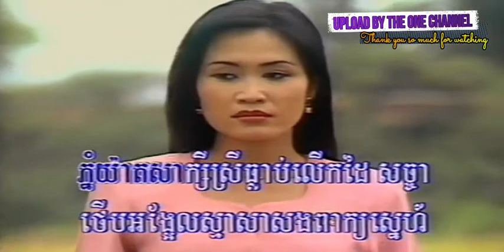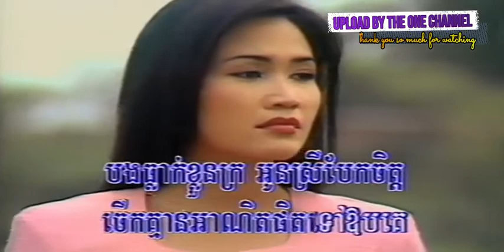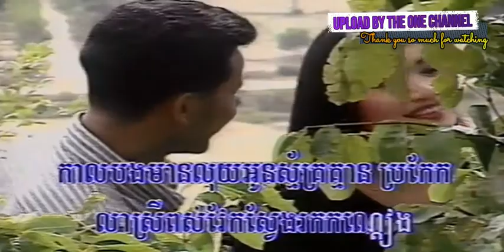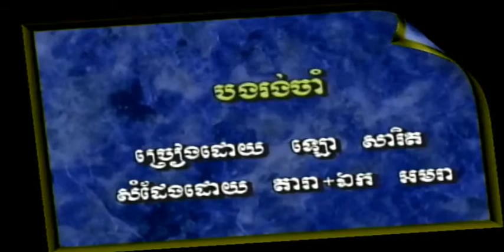កណ្តៀងត្បូងឆាំង ច្រៀងដោយ ឡោ សារិត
កណ្តៀងត្បូងឆាំង ច្រៀងដោយ ឡោ សារិត GOLDEN BAYON DVD VOL1 បទលេខ ៩ លោក  អ៊ឹង ណារី   I គម្រប